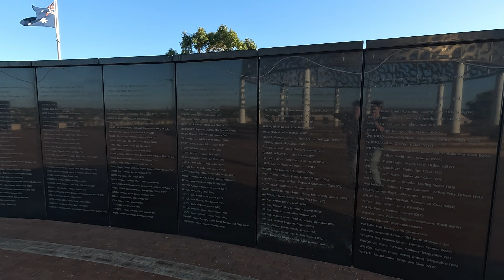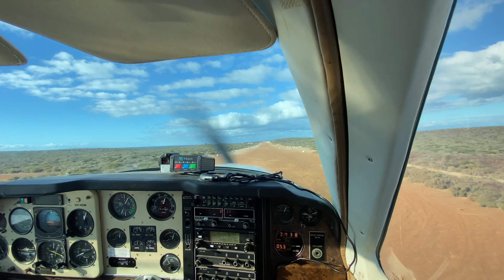ABROLHOS ISLANDS! ⛴️🪸 Batavia wreck, insane snorkelling and delicious food!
OMG it doesn't get better!! Abrolhos Islands are definitely a must do, the snorkelling was next level, the crew on the boat were amazing (and I mean really amazing) and we even got a bonus lunch that is only hosted once a year! We can't wait to join @eco.abrolhos again in the Kimberley's, but I've got to say it'll be hard to beat this.

Thank you to all the people who contributed footage as well, wouldn't have looked nearly as good without it.

00:00 Intro
00:25 HMAS Sydney Memorial
01:13 Flying to the Abrolhos
02:35 First Snorkel
03:45 Batavia Wreck Islands
07:46 Fishing
11:35 Pearls and Plates 2023
13:36 Final Snorkel